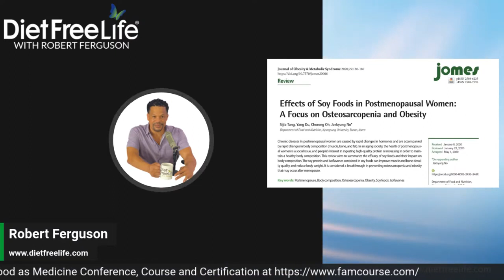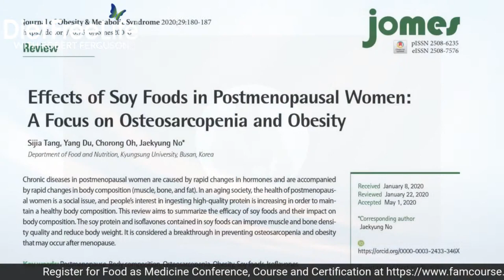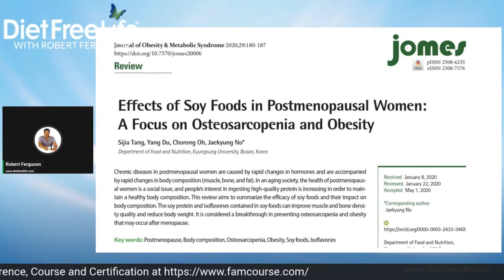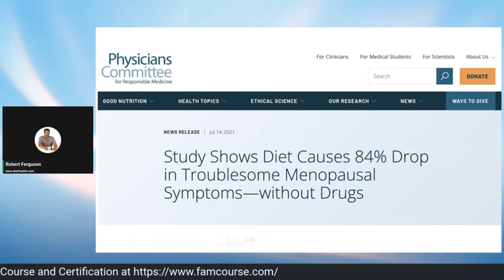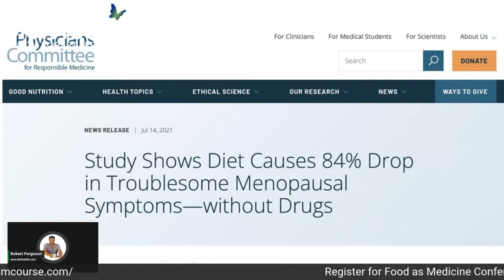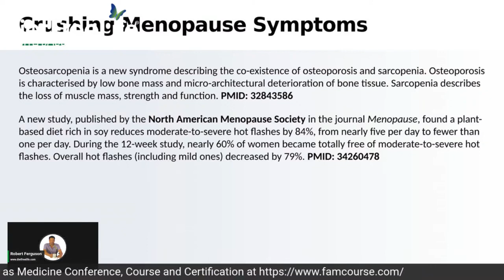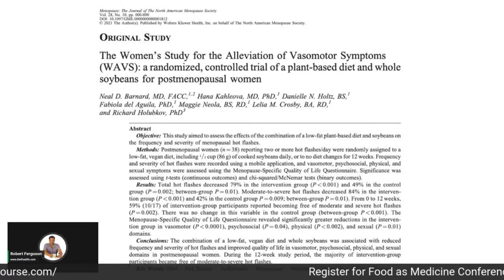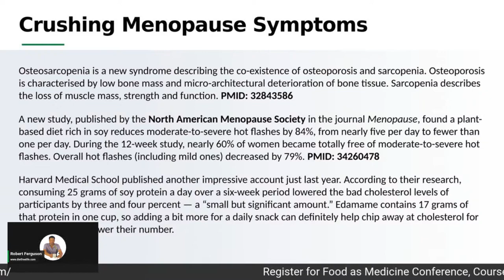The Snack That Helps Menopause Symptoms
You find yourself experiencing hot flashes, night sweats, mood swings and sexual dysfunction because of this condition called "Menopause" and no one seems to have an answer for these symptoms. Surprise, there are nutrition recommendations that can help.

In this video, nutritionist, author and host of the "Food as Medicine" Virtual Conference, Course and Certification, Robert Ferguson, shares with you a food that has demonstrated in studies to decrease hot flashes by 79 percent. This is a true demonstration of the power of "Food as Medicine."

Jump-start your fitness and fat loss with the DETOX DROP